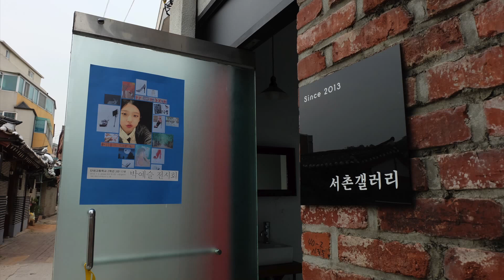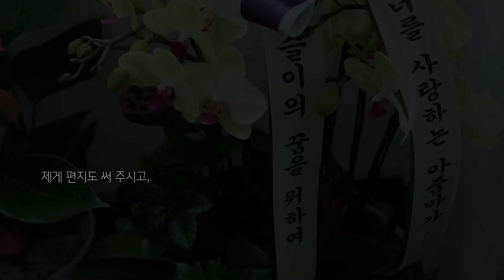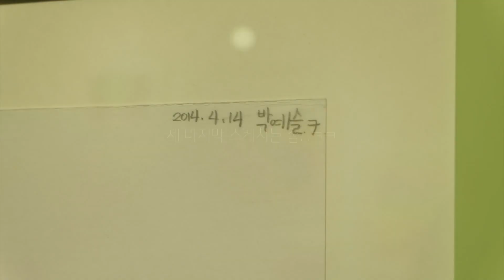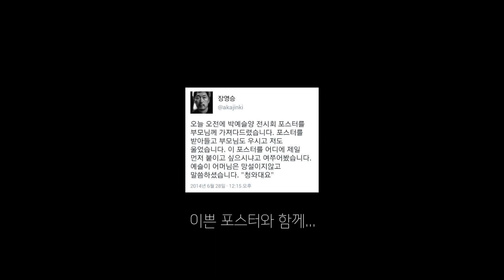"세월호가 막았던 그 소녀의 꿈" 박예슬 전시회에 다녀왔습니다.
박예슬 전시회
2014년 7월 4일부터 무기한...
3호선 경복궁역 3번출구. 10여분 도보 거리 후 길건너편 국민은행 나타나면 우회전해서 좌측 골목 진입.